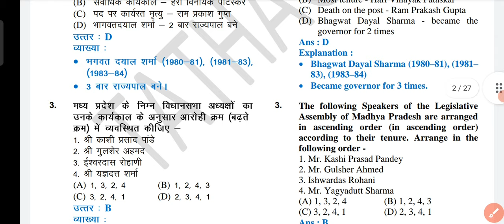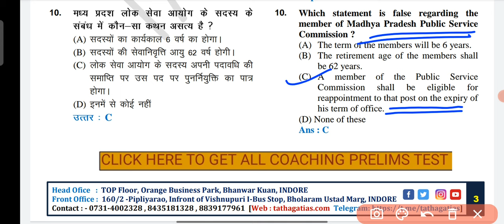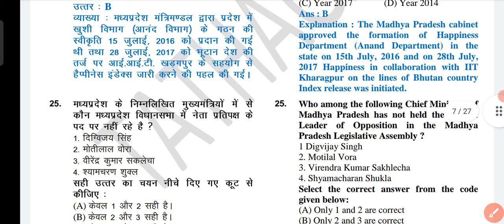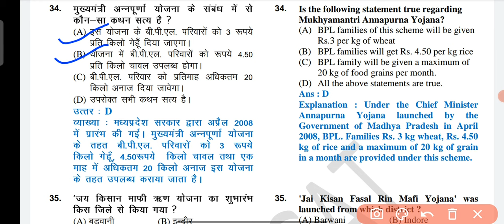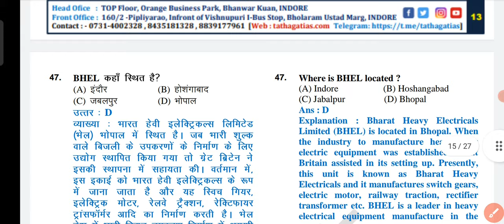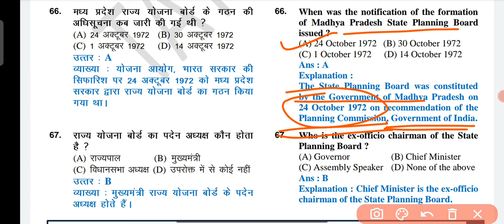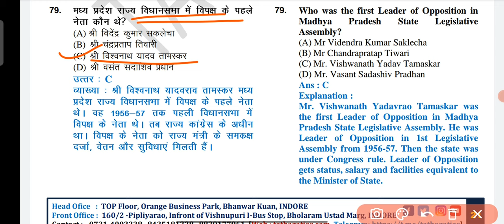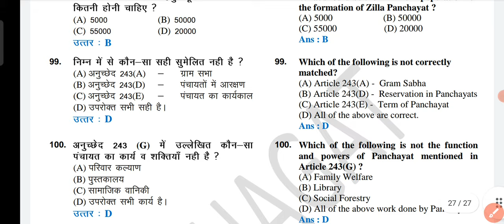Mppsc pre test series 2021 || mppsc full length test 2021 || mppsc exam 2021 practice test